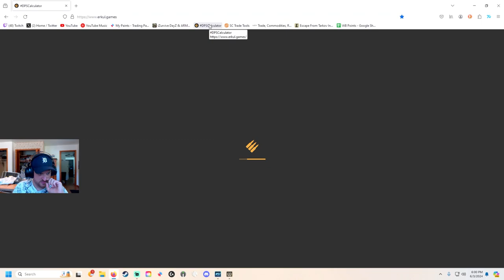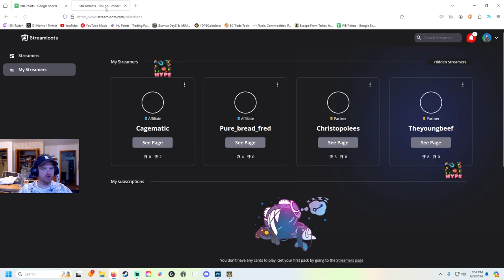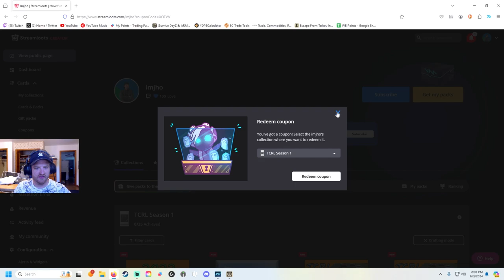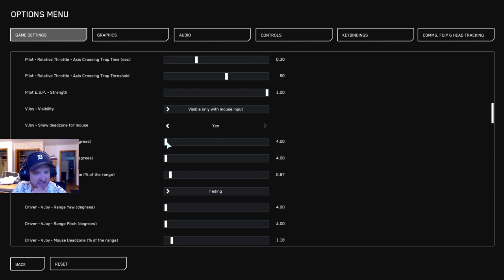Turning Bounties Into Salvage | A Day In The Life Of A Broke Citizen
🌟 Socials 🌟